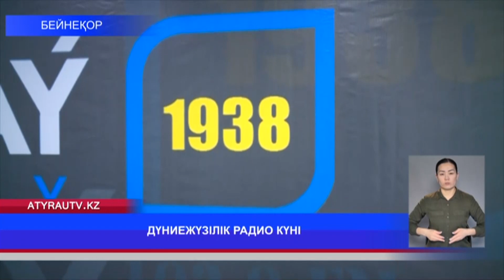ДҮНИЕЖҮЗІЛІК РАДИО КҮНІ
13 ақпан дүниежүзілік радио күні. Қалың тыңдарманды алғаш ақпараттандырған радиоқұрылғы бүгінгі күнге дейін маңызын жоғалтқан емес. Түрлі хабарларды таратып, халыққа бағыт-бағдар беру жолында радиоқызметкерлердің БАҚ саласына қосқан үлесіде көп. Атаулы дата аясында әріптесіміз радио саласының мамандарын құттықтап қайтты...